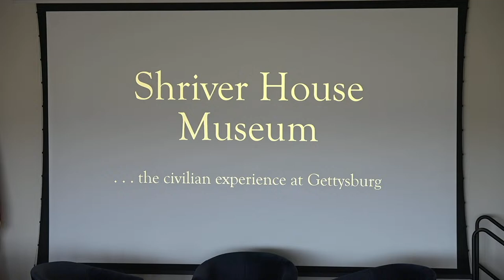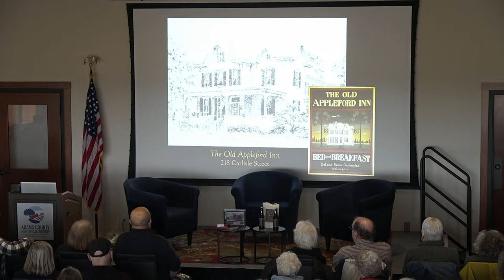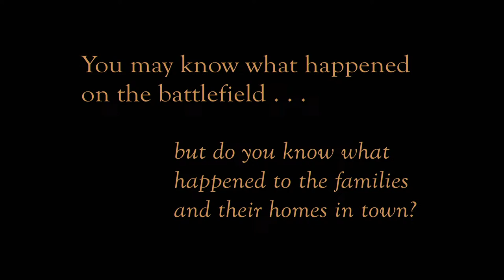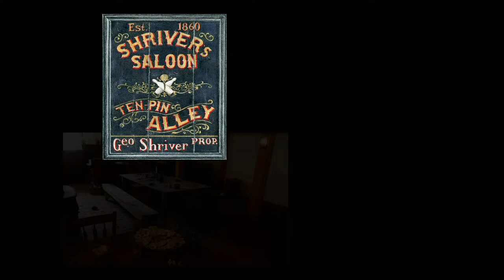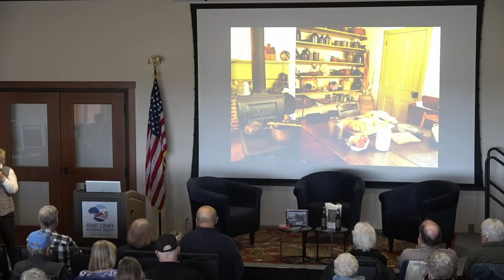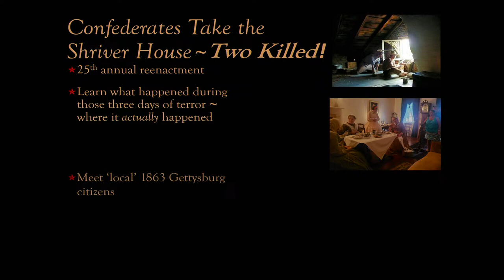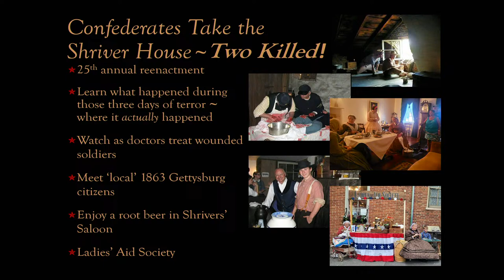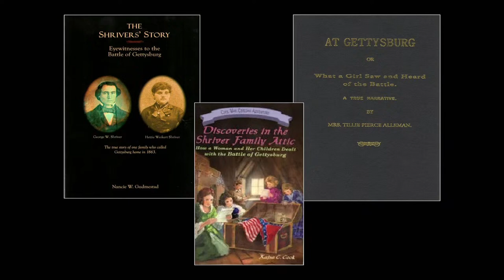The Shrivers' Story - The Civilian Perspective of the Battle of Gettysburg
In 1996, Nancie Gudmestad and her husband, Del purchased a house in the historic district of Gettysburg, where they began the painstaking process to restore the home back to its original, 1860s appearance. Their plan was to tell the stories of many of the town’s civilians, but after considerable research, Nancie and Del uncovered a story that not even the National Park Service was aware of. Today, the home is open as a heritage museum. Tours offer special insight into the lives of the people of Gettysburg and how the Civil War, and in particular the Battle of Gettysburg, affected them. The story is told through the eyes of George and Hettie Shriver, and their two children, Sadie (7) and Mollie (5), whose beautiful home was only a few months old when the Civil War started.

With this program, Nancie will give insight to the purchase, restoration and opening of the Shriver House Museum, and why the Shrivers' civilian experience during the Battle of Gettysburg should still be remembered.